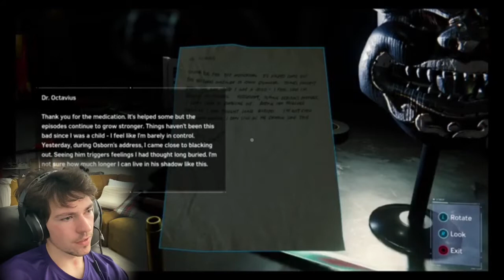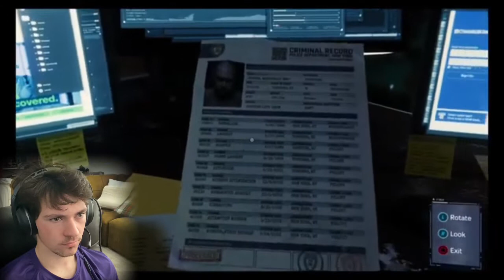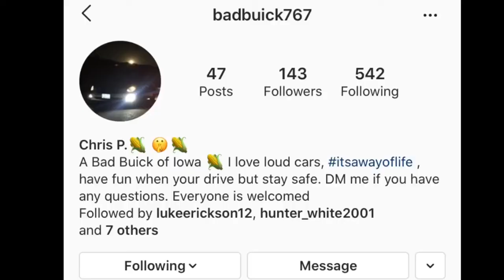SPIDER-MAN PS4-Part 8/ Sinister 6